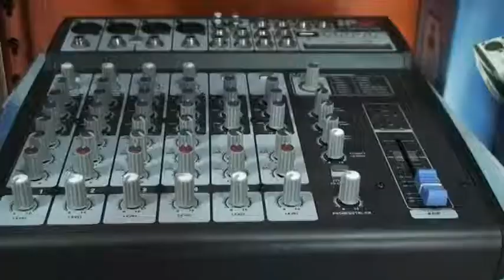SERVICIO ELECTRONICO T V SONIDO EN CODAZZI CESAR